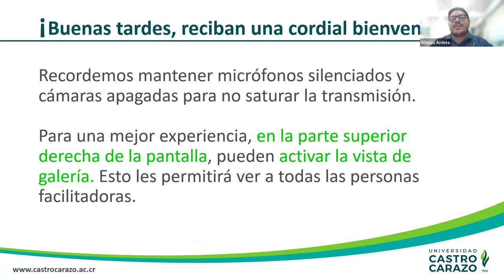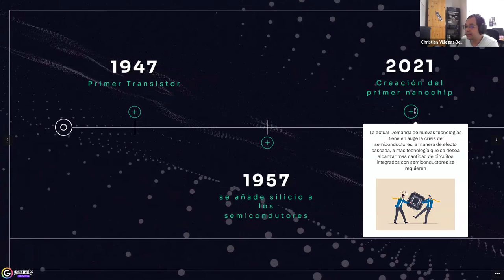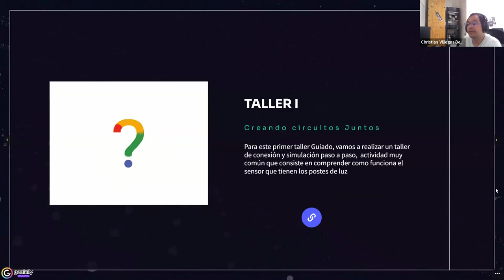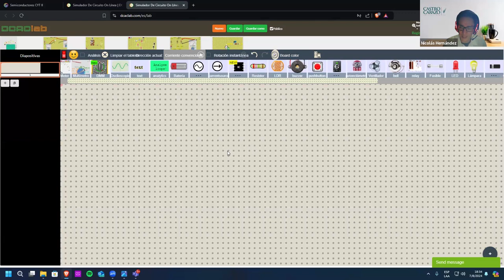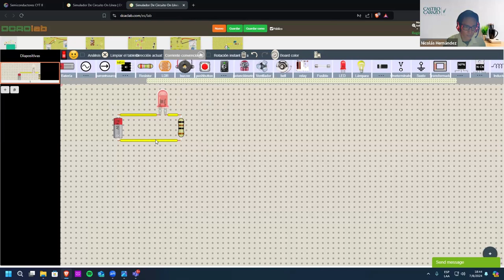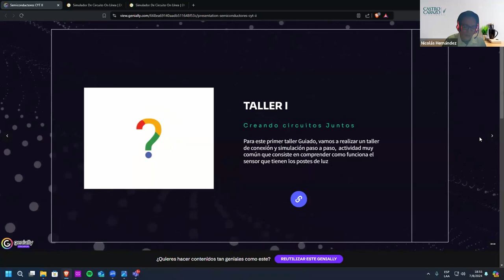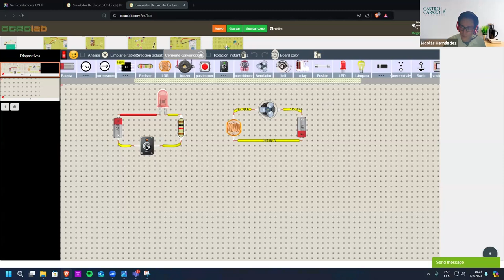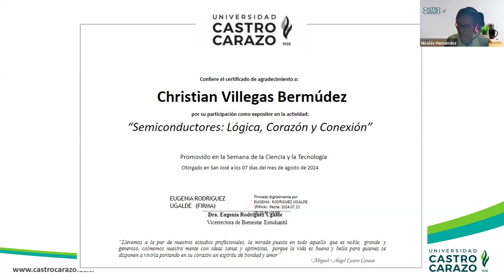Semiconductores: Lógica, Corazón y Conexión.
🌟 ¡Explorá el fascinante mundo de los semiconductores de la mano con nuestros expertos! 🛠️